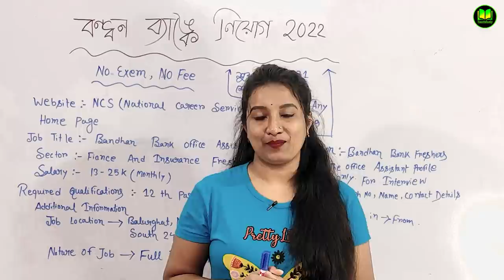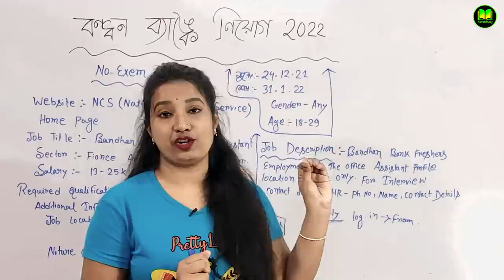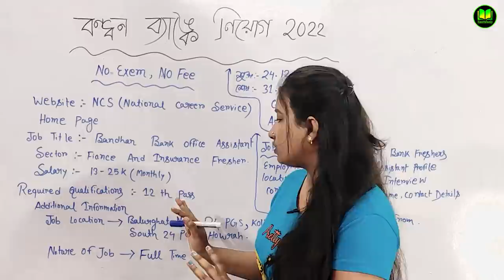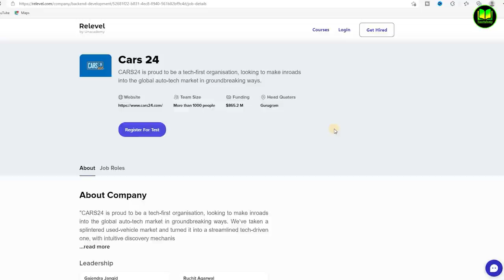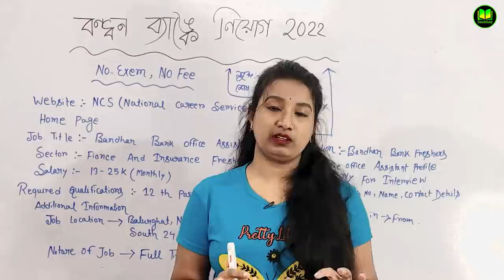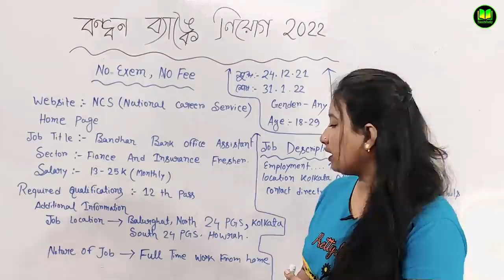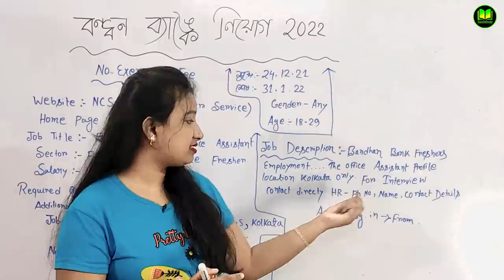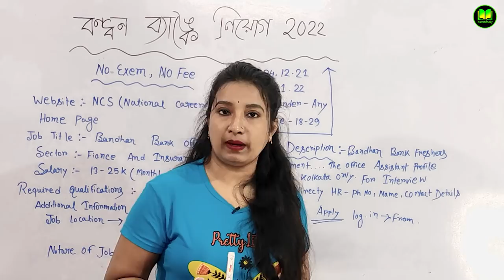বন্ধন ব্যাংকে আবেদন চলছে | Bandhan Bank Recruitment 2022 | Bank Job Vacancy